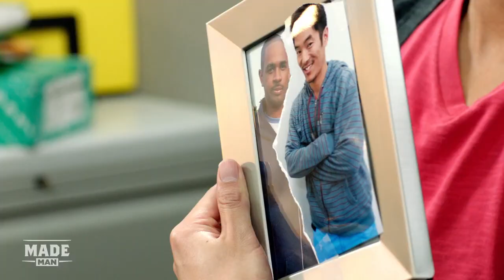Just Face It: New Job (Episode 6 of 6)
In this new original web series "Just Face It," follow Ty as he silences one irritation after another in pursuit of a smoother life. In this episode, Ty gets passed on a promotion but gets even with Preston. to get tips, exclusive offers and deals!